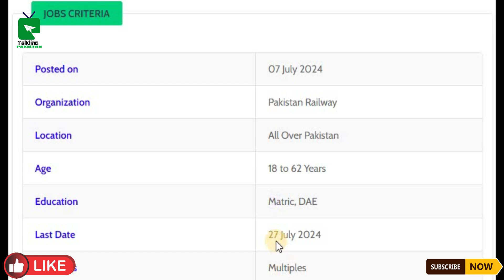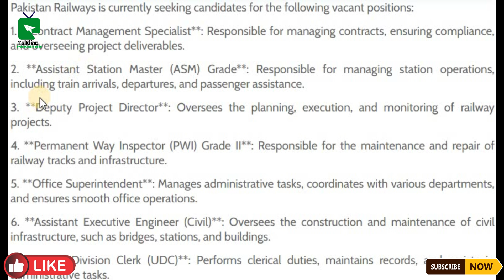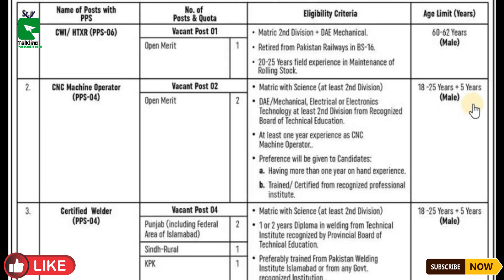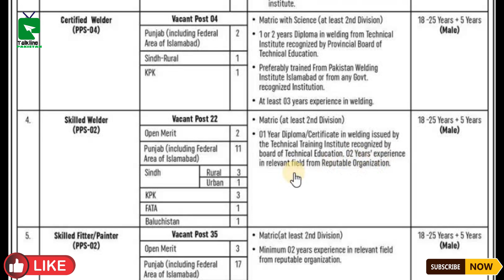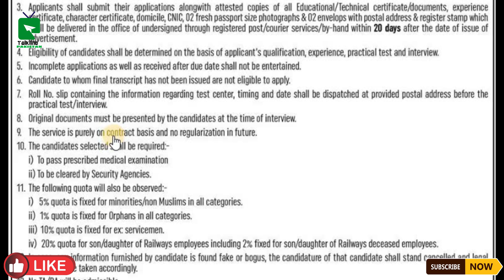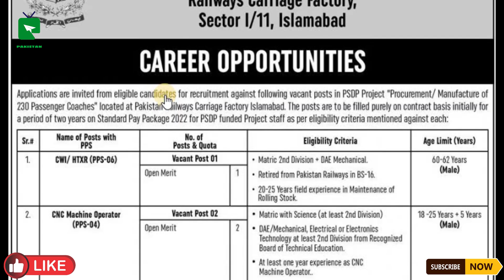Pakistan Railway Jobs 2024 | Apply Now for Pakistan Railway Jobs | Railway Latest Jobs 2024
Pakistan Railways has announced its latest job vacancies for 2024, and we've got all the details you need to apply successfully. In this video, we'll cover: Latest job vacancies and positions available Eligibility criteria and requirements Step-by-step application process Tips and tricks for a successful application Salary and benefits information Don't miss out on this opportunity to join Pakistan Railways and secure a bright future.